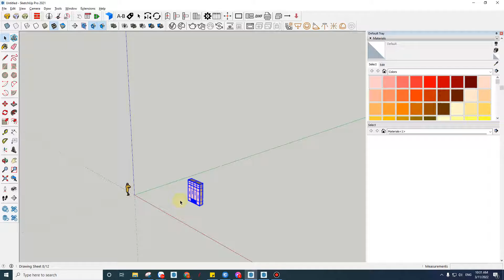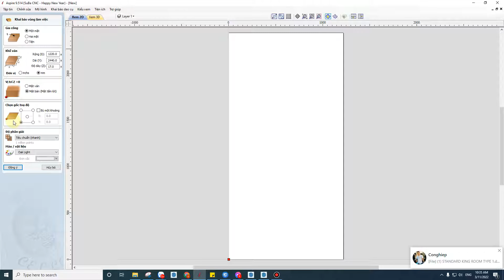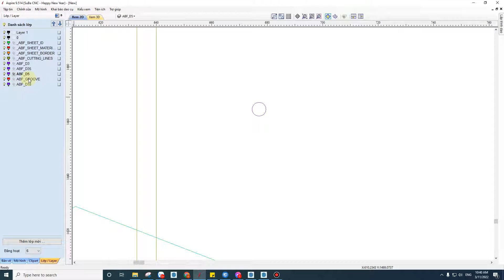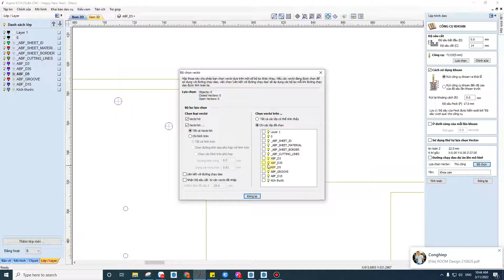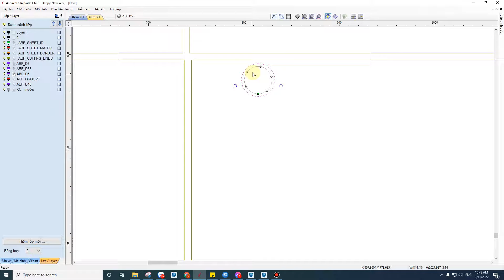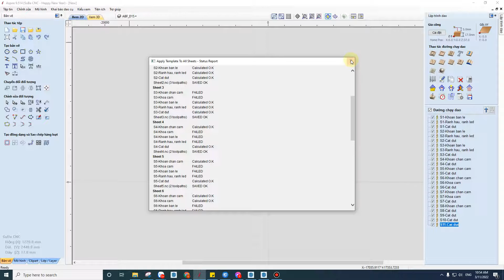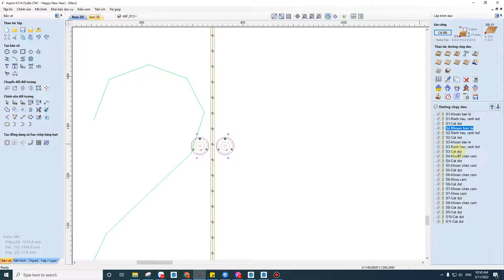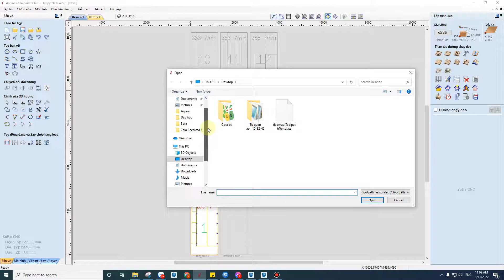Cách làm dao mẫu trong Aspire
Nhận đào tạo Sketchup cơ bản đến nâng cao.
Nhận đào tạo vận hành CNC với Sketchup & ABF